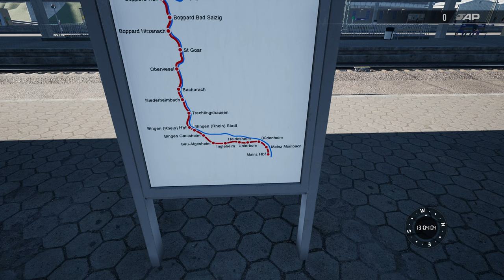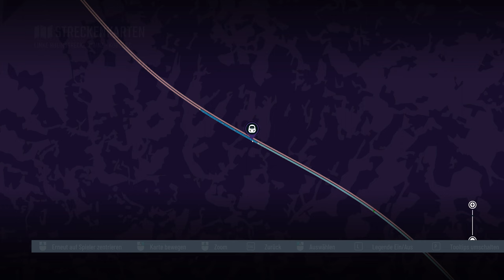Train Sim World 5 | Folge 6 | ICE T BR 415 | Mod | Linke Rheinstrecke | Gameplay | TSW 5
Wir fahren den ICE T BR 415 auf einer der schönsten Strecken von TSW und starten an einem der schönsten Hauptbahnhöfe in der BRD. Von Koblenz HBF fahren wir den ICE T Br 415 bis nach St.Goar.Am Ende machen wir den Zug allerdings kaputt..

Transparenz :

1. Bekomme ich die DLC's gratis?

2.Werde ich von DTG bezahlt Werbung zu machen?

3. Sind meine Bewertungen über DLC noch objektiv?

4. Bin ich dazu angehalten Werbung zu machen?